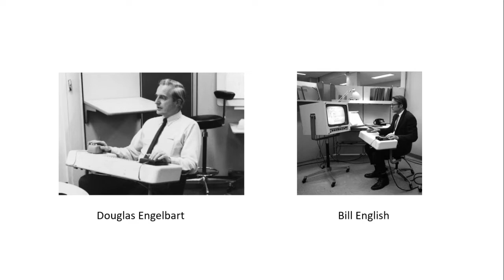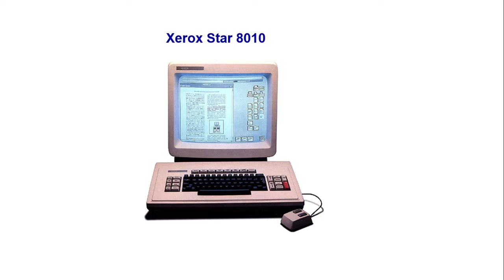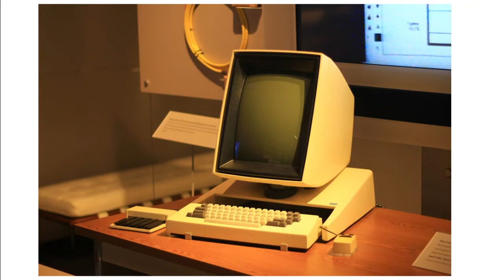Mouse and the Mother of All Demos | മൗസിന്റെ ചരിത്രം അറിയാം